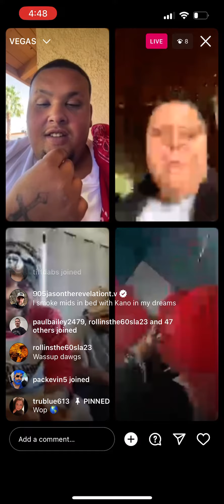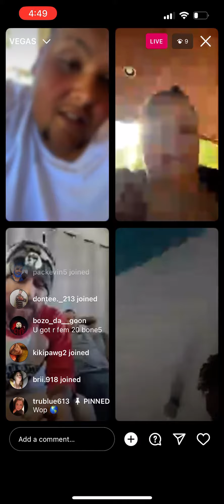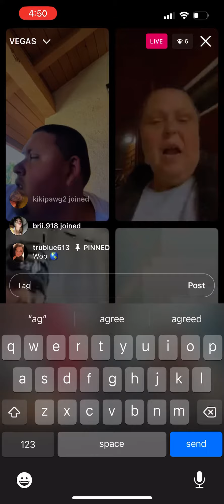Kano and Twotone “I smoke mids” 😂 psycho owes Mama Dukes an apology